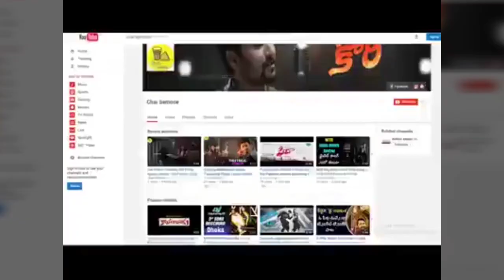Tiger Nageswara Rao First Look Teaser | Ravi Teja Tiger Nageswara Rao